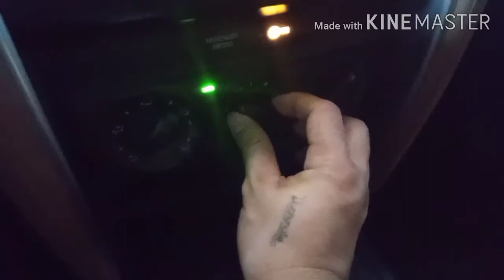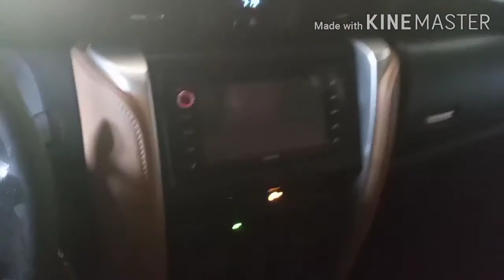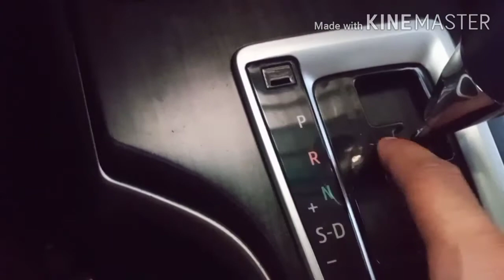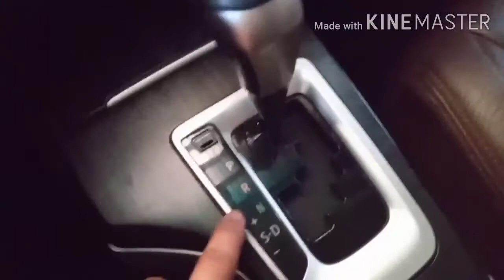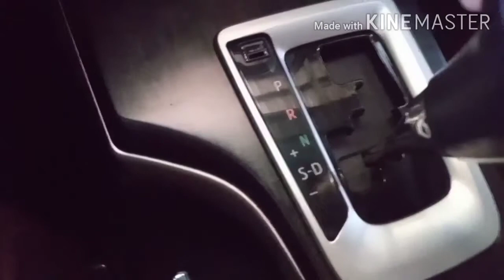PAANU MAG DRIVE NG AUTOMATIC NA SASAKYAN # SUV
Denzkiemoto